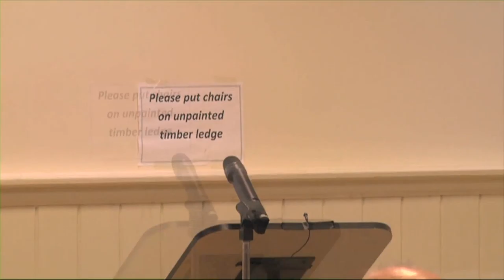" The day we opened the Garda College" by Joe Barry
Templemore Miscellany. McAuley Centre, Templemore, May 19th 2017.

Here Joe Barry recalls the Thomas McDonagh Pipe Bands first official engagement.